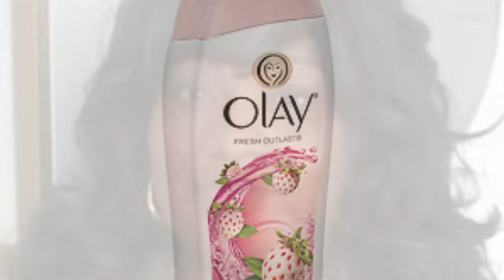Bath and body works